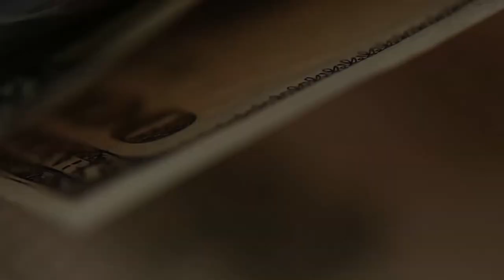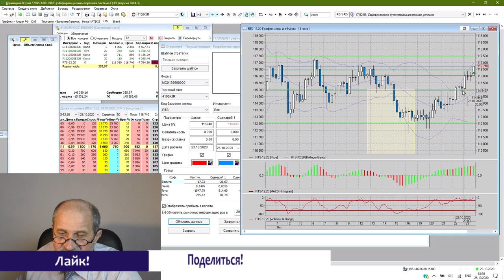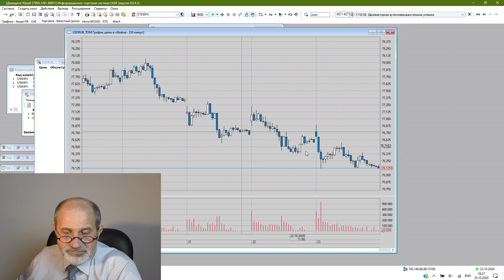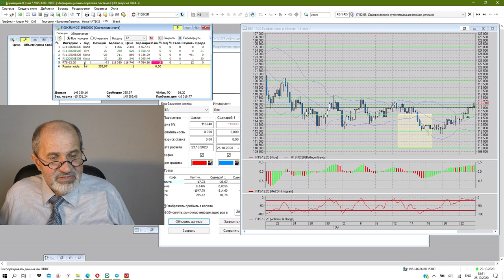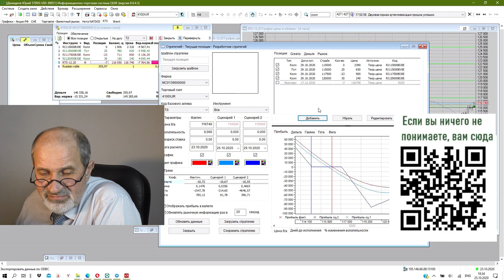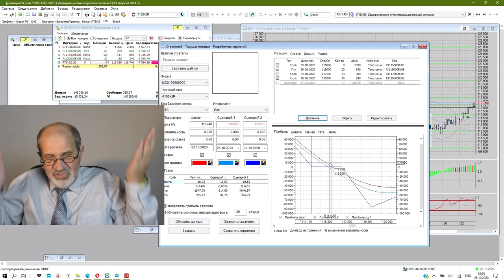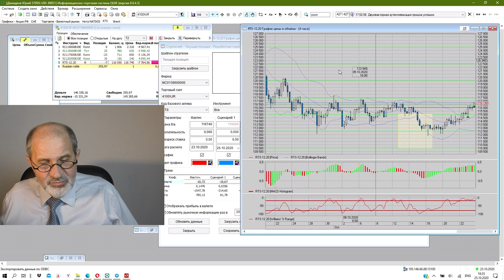Я всё еще жду падения РТС. С упорством барана.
Я ожидал падения РТС на прошлой неделе и здорово на этом потерял - индекс вырос. В пятницу мне в чате буквально кричали: "что ты делаешь??? Одумайся!".
Но я был в Москве, за рулём, и ничего не предпринимал принципиально. А когда приехал - подумал, и решил усилить упор на падение. Что из этого вышло - увидите в понедельник и на конкурсе ЛЧИ, и в моих видео.
Ждем-с.